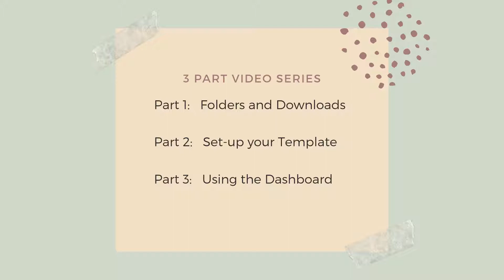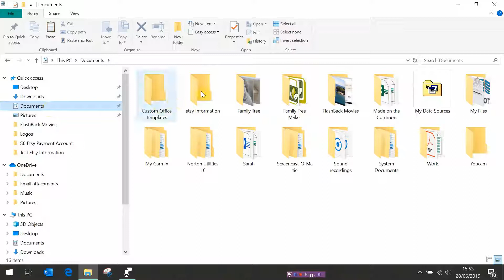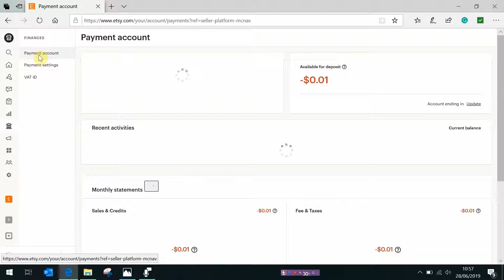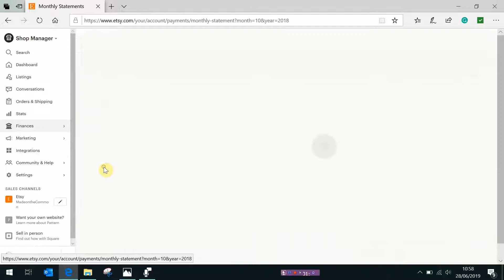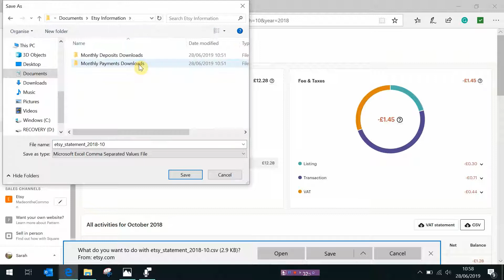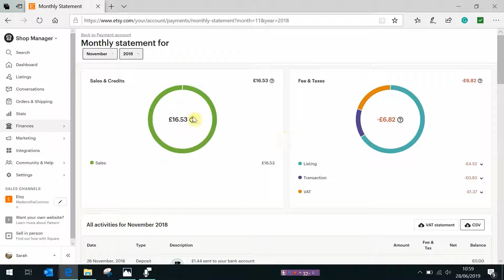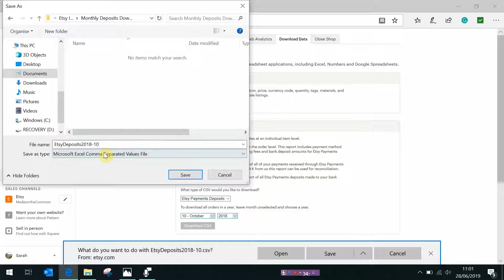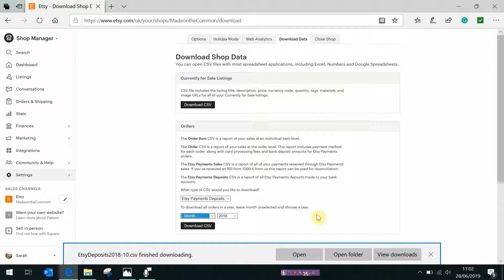(Archived) Etsy Payments Dashboard Tutorial Part 1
This template is no longer available
Instead why not check out the Etsy Deposits Manager
Youtube preview

Etsy template

Step by Step Video Tutorial for the Etsy Payments Dashboard from Made on the Common.
Part 1:  How to set-up your folders and save your Downloads from Etsy

The Etsy Payments Dashboard